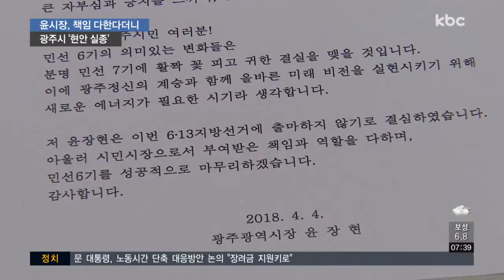불출마 '후폭풍'..광주시 현안 사업 차질 우려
윤장현 광주시장의 재선 불출마 선언 이후
광주시 현안사업 차질에 대한 우려가 커지고 있습니다.

최대 역점 사업인 광주형일자리 투자 유치 사업은 감사가 진행 중이고, 도시철도 2호선
착공과 민간공원 특례사업은 갈등과 논란이 계속되고 있습니다.